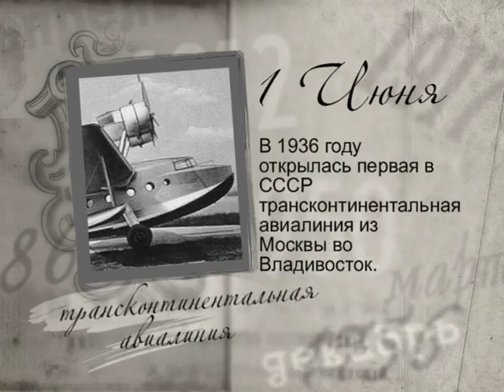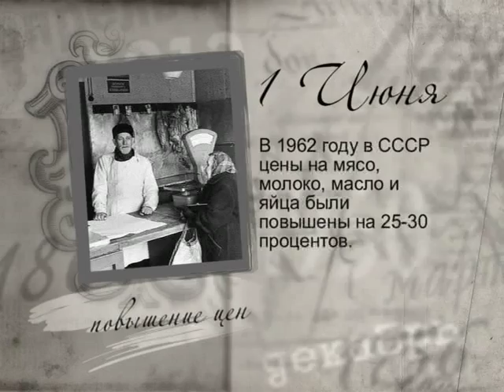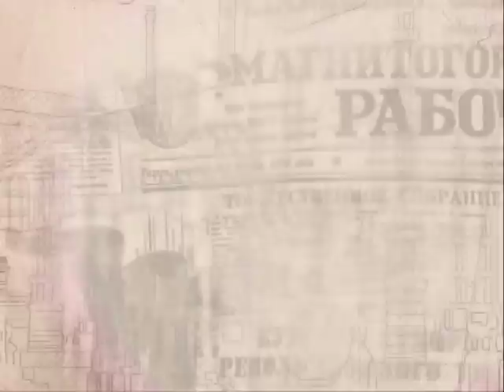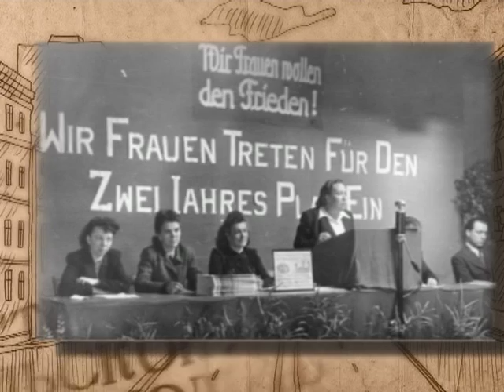1 июня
365 дней ТВ представляет | Российская летопись | Выпуск № 152
1 июня